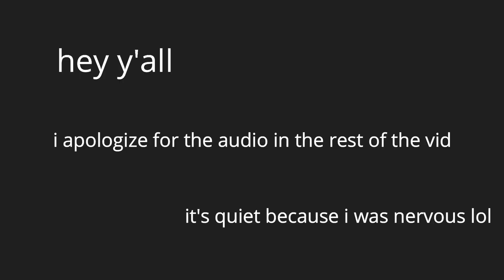I S*** MY PANTS (MOVING VLOG)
Welcome back to another video, y'all! Well, it finally happened. After talking about it all summer, I actually moved back home!! It's been an exciting but also hard time to say the least. Hope you enjoy this goofiness lol. Let me know what you all thought about the video and else you want to see next! Thank you all!  :)